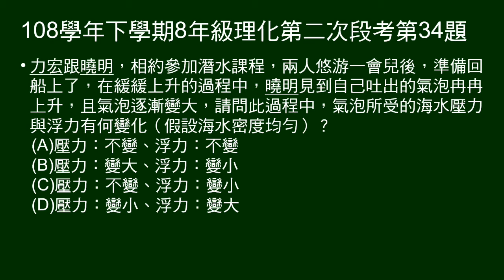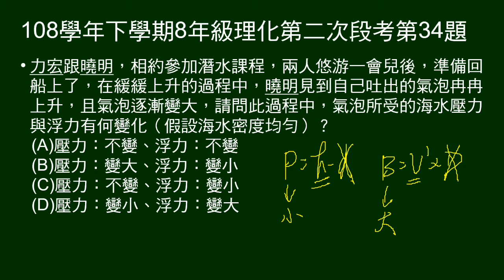108學年下8年級理化三段第34題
問在水中逐漸上升、變大的氣泡，所受水壓及水的浮力如何變化。